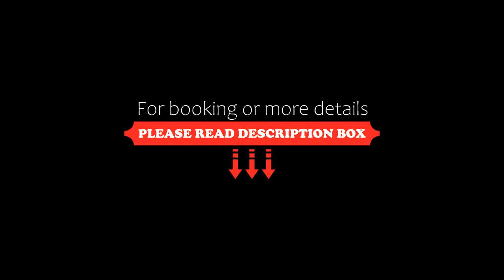DP1 Legoland Medini Puteri Harbour Gelang Patah Bukit Indah, Johor Bahru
About Property:
You're eligible for a Genius discount at DP1 Legoland Medini Puteri Harbour Gelang Patah Bukit Indah! To save at this property, all you have to do is sign in.
Boasting air-conditioned accommodation with a private pool, DP1 Legoland Medini Puteri Harbour Gelang Patah Bukit Indah is situated in Johor Bahru. This property offers access to a balcony, free private parking and free WiFi. The accommodation features a 24-hour front desk and ...
Property Type: Hotel
Address: D'PRISTINE MEDINI LEBUH MEDINI UTARA T2-28 D'PRISTINE RESIDENSI, 79250 Johor Bahru, Malaysia
Searching For
1. DP1 Legoland Medini Puteri Harbour Gelang Patah Bukit Indah - Johor Bahru
2. DP1 Legoland Medini Puteri Harbour Gelang Patah Bukit Indah - Johor Bahru Address
3. DP1 Legoland Medini Puteri Harbour Gelang Patah Bukit Indah - Johor Bahru Rooms
4. DP1 Legoland Medini Puteri Harbour Gelang Patah Bukit Indah - Johor Bahru Amenities
5. DP1 Legoland Medini Puteri Harbour Gelang Patah Bukit Indah - Johor Bahru Offers and Deals
Audio Credit:
Track Title: Blank Slate
Artist: VYEN